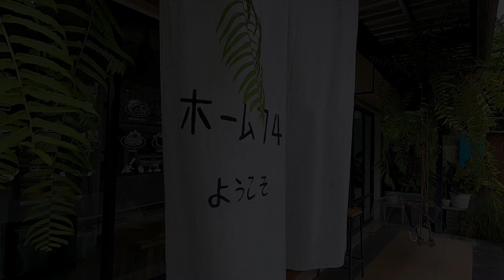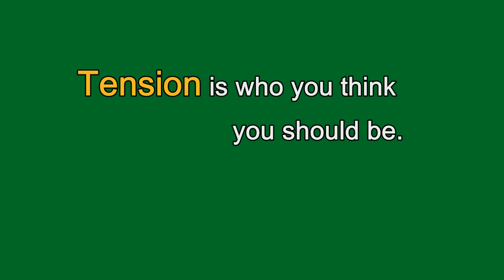relaxation is who you are.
Tension is who you think you should be. Relaxation is who you are.

Chinese Proverb